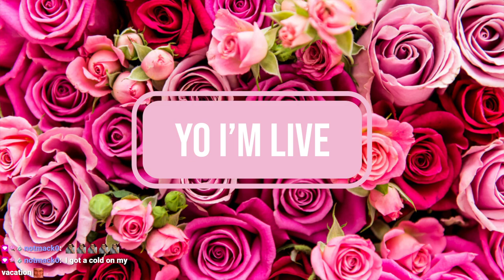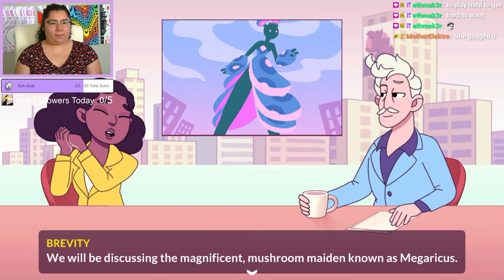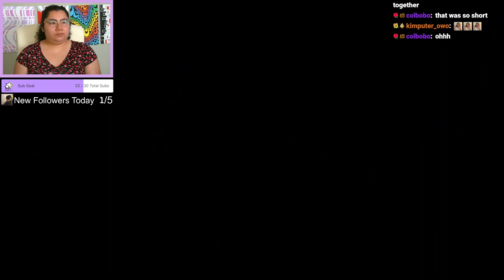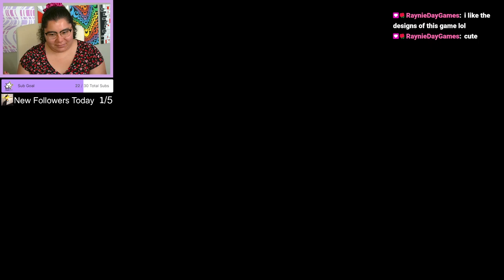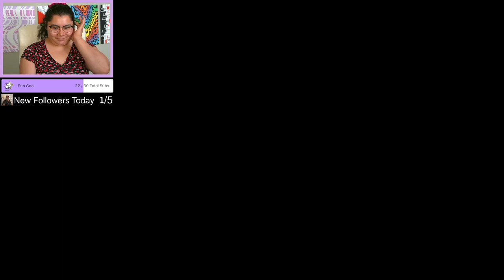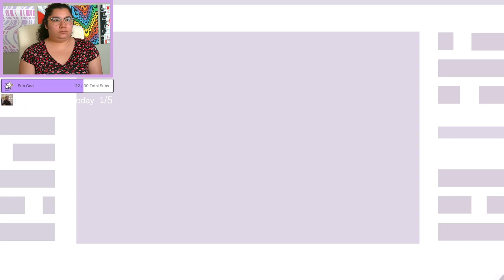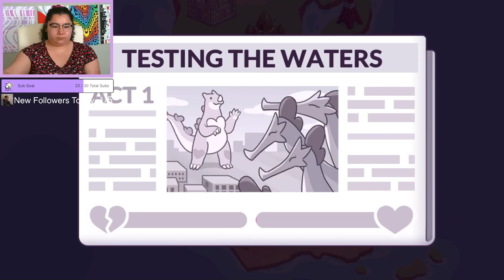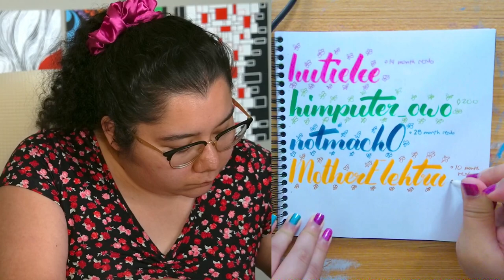6/24/24 😘 🦖 RIZZIN UP KAIJUS - Kaichu: The Kaiju Dating Sim, Full Blind Playthrough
Time Stamps
00:00:00 Starting Soon
00:06:00 Intro
00:12:00 Kaichu: The Kaiju Dating Sim
04:13:00 Thanking Subs Calligraphy